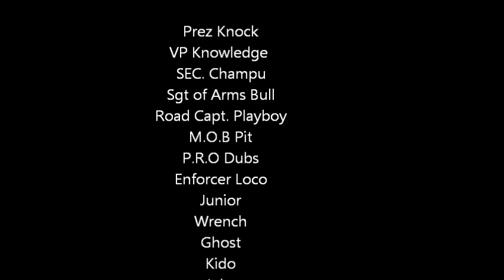Loyalty Over Colors MC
Loyalty Over Colors Mc , Yonkers , NY